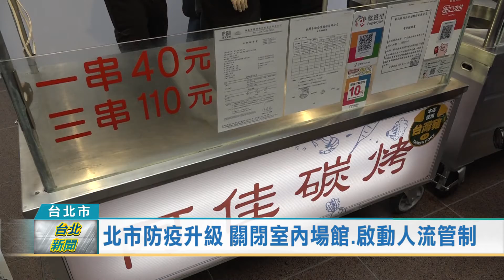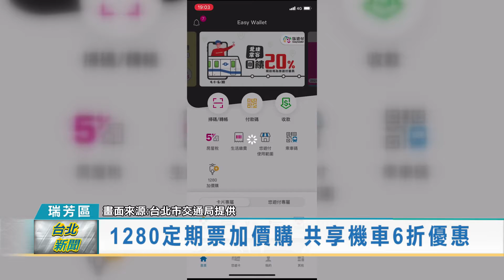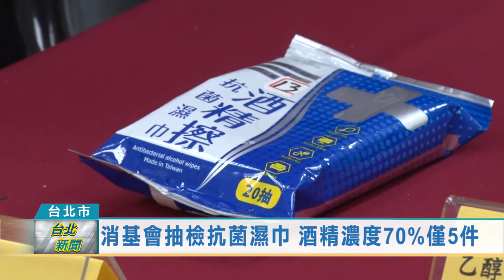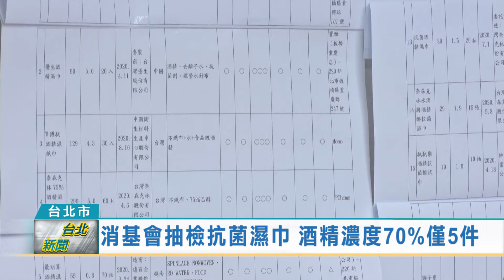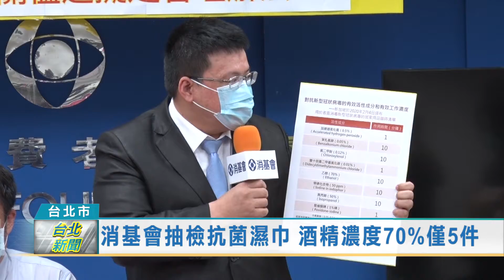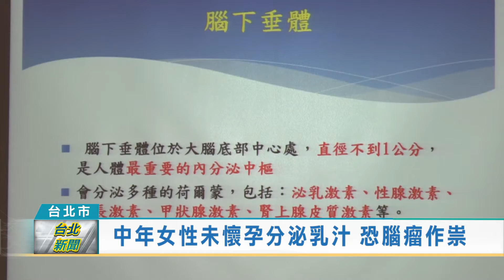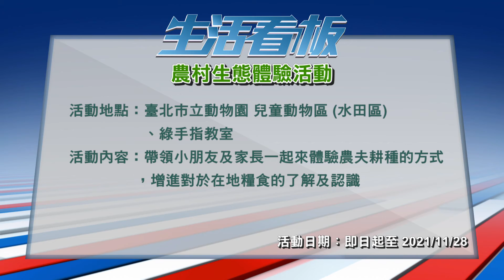20210514 台北新聞